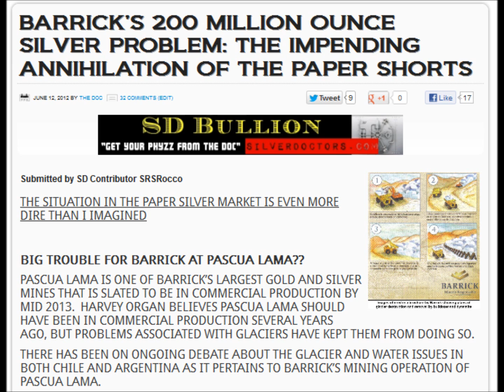David Morgan: Silver Moving Towards Par With Gold!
With gold and silver continuing their strong advances in the wake of the Fed's QE∞ announcement last Thursday, The Doc sat down with silver expert David Morgan for an EXCLUSIVE INTERVIEW regarding gold and silver's fundamentals and where Morgan sees the metals heading over the next 12 months.

Morgan believes the big gains seen in the metals over the past month was the market pricing in QE3, but believes particularly silver has much room to run, stating that the metal will most certainly double from here, and will most likely triple from here.  Morgan believes silver's nominal high near $50 will be broken to the upside in 2013, with silver likely reaching $60-$75/oz over the next 12-15 months.

Morgan also discusses the current supply side for silver and the massive physical tightness in the market, potential BIG, BIG problems for Barrick if it's Pascua Lama mine fails to reach production (anticipated to produce up to 40 million oz annually).

The market's premier silver analyst concludes by discussing his expectations for silver to massively out-perform gold going forward, and states that he expects the silver/gold ratio to narrow to at least 10 to 1, and states that silver is moving towards par with gold!